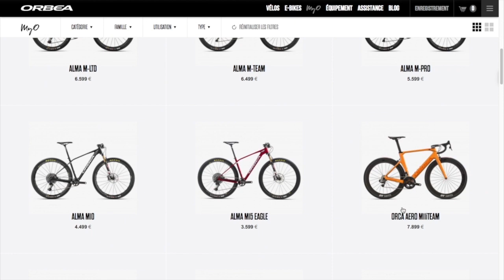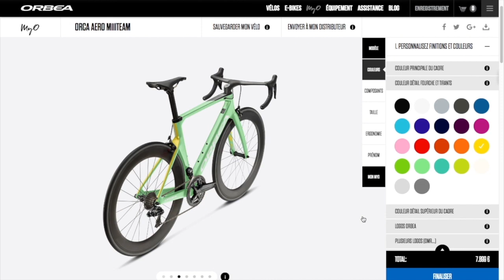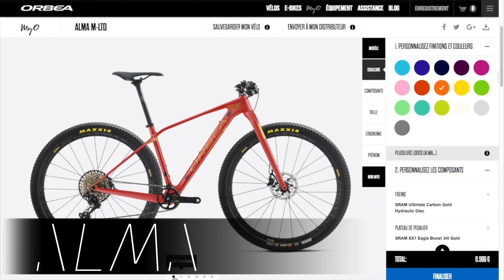Orbea MYO un jeu d'enfants !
Essayez et jouez avec notre nouvel outil MyO mis à jour